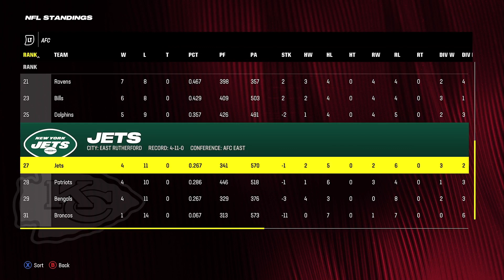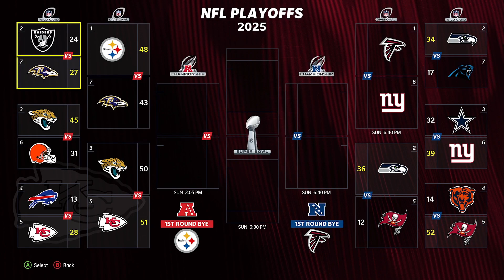PLAYING ALL OF CHIEFS FRANCHISE YEAR 3 IN ONE VIDEO ! (Madden 24 #19)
Ｗｅｌｃｏｍｅ　Ｈｏｏｄｉｅｆａｍ　ゖフラ

Our FIRST and hopefully not last Madden 24 Franchise Team Is...… THE KANSAS CITY CHIEFS ! Now while part of me is upset with receiving a team this good I'm also happy I get to have probably the BEST QB in the game to start the year off ! Hope you guys stick around for the ride, lets go get Patty some more Rings !

Socials